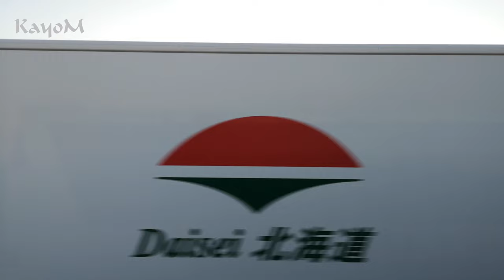ちょっと撮ってみた！飛行機＆バスからの風景 Vol.1 【羽田～新千歳～札幌】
コンサートサポート仕事での移動中に眺める素敵な風景をちょっと撮影してみました。気まぐれな動画なので短いファイルですが、ぜひ楽しんでください！

羽田空港～新千歳空港の着陸、空港から札幌市内へバス移動。

スマートフォンで撮影。
HUAWEI Huawei P20 Pro (CLT-L29)  16:9 4K